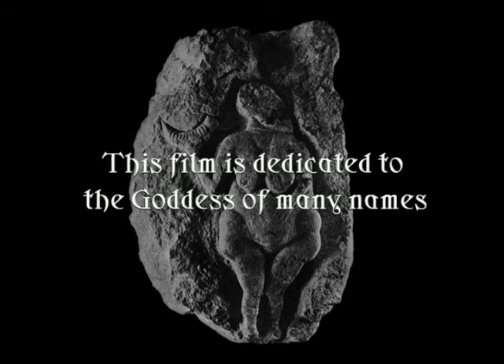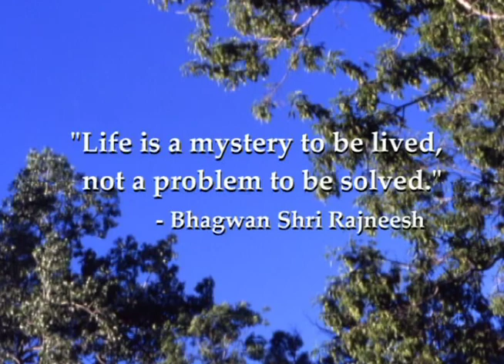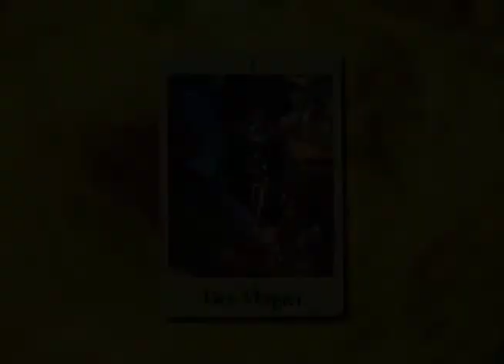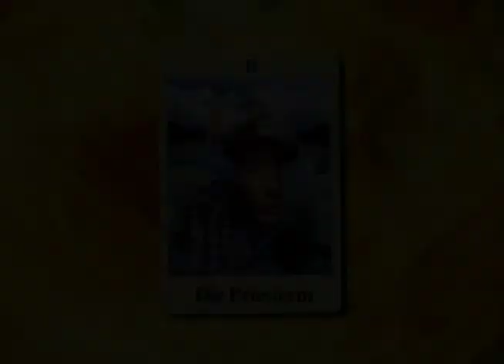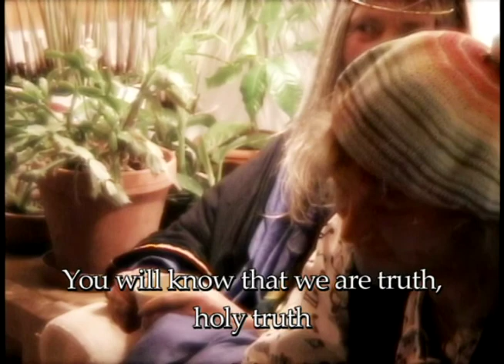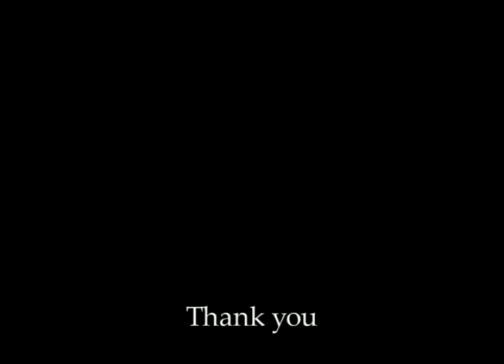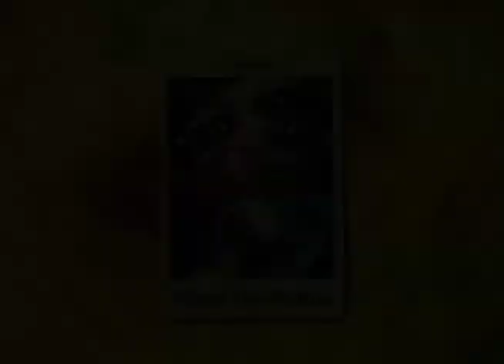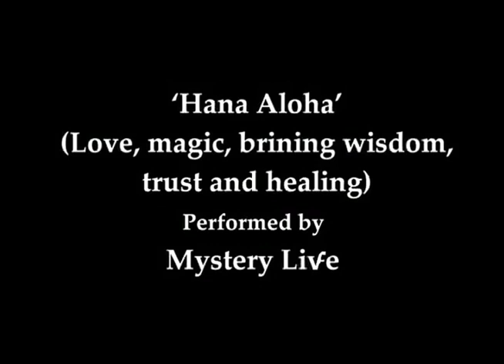Mystery Livfe (2006) Full Movie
Warning: This film deals with very mature subject matter, and is intended for adult audiences.

The film explores the world of an esoteric transcendental mystery-school.